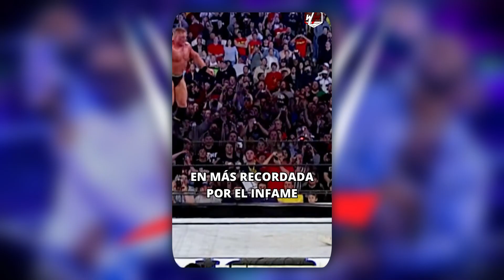5 MINUTOS DE COSAS QUE NO SABIAS DE WWE #5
¿Sabías esto de WWE?